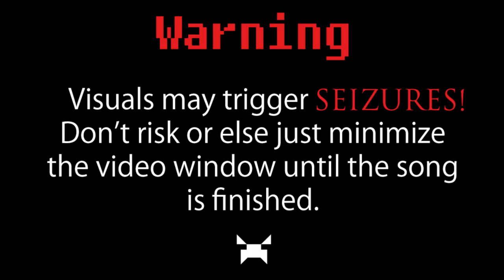Growlz - Step Right Up